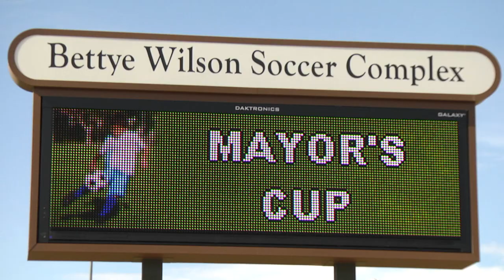XP FUTEBOL 0-2 DOWNTOWN LVSC 01 GOLD BU19 (00 01) Chapman West 2-16-2019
This video is about XP FUTEBOL 0-2 DOWNTOWN LVSC 01 GOLD BU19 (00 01) Chapman West  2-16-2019